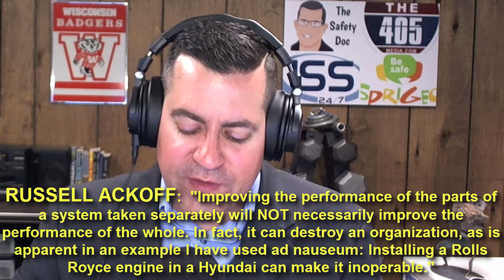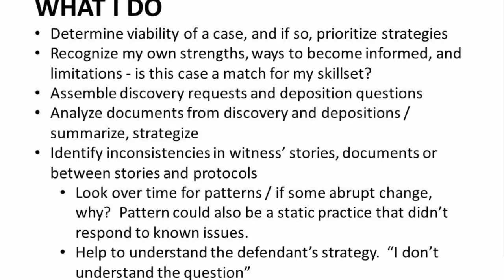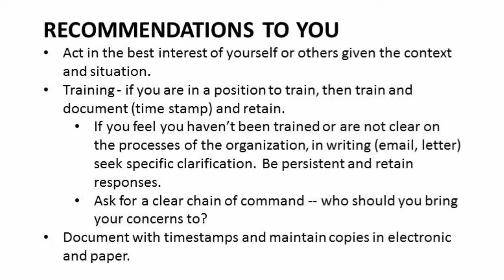Inside the Meticulous Mind of an Expert Legal Witness - SDP#28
At the outset of a lawsuit, an experienced attorney will formulate a discovery strategy that is geared toward learning as much as possible about who the opposing party's trial witnesses will be, what their testimony will consist of, and what documents they will offer to support their claims. We assume that attorneys possess an exhaustive knowledge base in many fields, yet for some legal cases, attorneys have very little knowledge of the interdisciplinary clockwork of the industry, such as how public schools operate from day-to-day.  In these instances, an outside expert can be used to help a client and his or her attorney gain a better understanding of how best to present a successful case.  I am not an attorney.  This is not legal advice, but rather an aggregate of personal experiences or cases that I have reviewed as a consult or expert witness or research to help inform my own professional opinions.  WHAT IS DISCOVERY? "Discovery" is a legal term of art that consists of several tools that are used to uncover facts relevant to the various claims and defenses at issue in the case. The parties are permitted to discover relevant facts through three main types of written discovery (1) Interrogatories (2) Requests for Production of Documents, and (3) Requests for Admissions. WHAT ARE DEPOSITIONS? Depositions are questions of witnesses and typically don't take place in courtrooms. The attorneys will ask the witness, or deponent, a series of questions about facts and events related to the lawsuit with the entire deposition recorded word-for-word by a court reporter or videotaped. All parties to the case may attend the deposition and a deponent often has his or her attorney present, albeit with a more limited role than the attorney would have in a courtroom. WHAT IS BENCHMARKING? Benchmarking is comparing one's business processes and performance metrics to industry bests and best practices from other companies. Dimensions typically measured are quality, time and cost. In education, this approach is often flawed as it is near impossible to compare schools. WHAT I DO. As a consulting expert or expert witness, I determine viability of a case, and if so, prioritize strategies. I recognize my own strengths, ways to become informed, identify my limitations and assemble discovery requests and deposition questions.  Much time is spent to analyze and summarizing documents from discovery and depositions. RECOMMENDATIONS TO YOU. Act in the best interest of yourself or others given the context and situation.  If you are in a position to train, then training materials and a list of persons that attended the training.  Finally, always document with timestamps and maintain copies in electronic and paper.  If you have questions about your job duties, ask a superior and if a satisfactory response isn’t provided, use emails and letters to seek clarification from those you deem as superiors. FORMATS. You can also listen to this podcast on iTunes or SoundCloud or on The 405 Media You can view this episode on YouTube FOLLOW DR. PERRODIN: On Twitter @SafetyPhD and subscribe to “The Safety Doc” YouTube channel and SoundCloud RSS feed. DR. PERRODIN'S SAFETY BLOG David will respond to discussion thread comments or questions & also to emails. The Safety Doc Podcast is hosted & produced by David Perrodin, PhD. ENDORSEMENTS. Opinions are those of the host and guests and do not reflect positions of The 405 Media or supporters of “The Safety Doc Podcast”. The show is curse free and adheres to nondiscrimination principles while seeking to bring forward productive discourse and debate on topics relevant to personal or institutional safety.